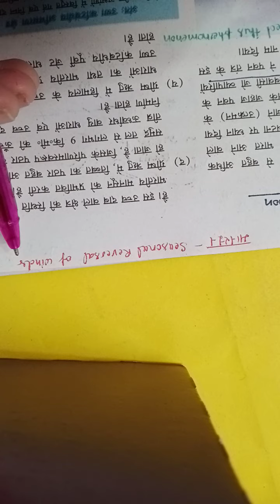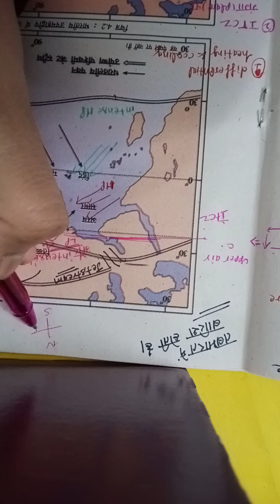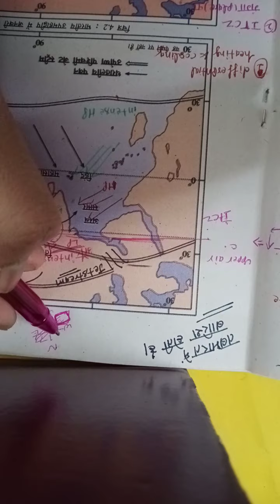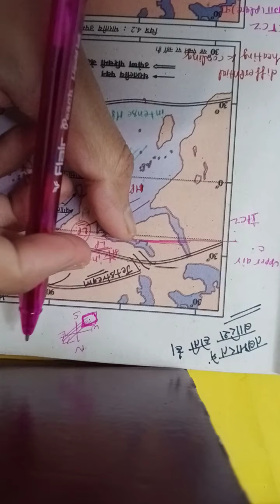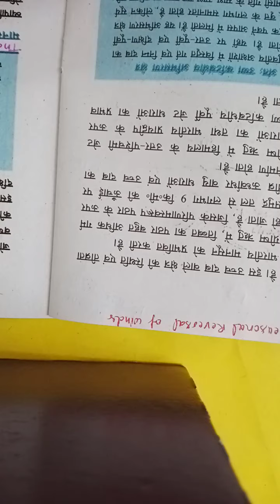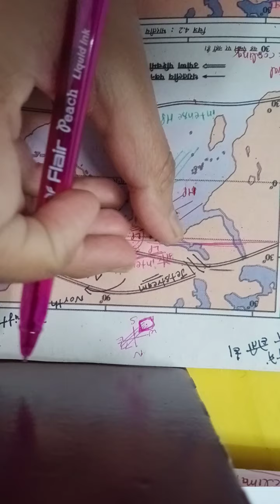भारत में वर्षा के कारण ....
जियोग्राफी Geography
optional